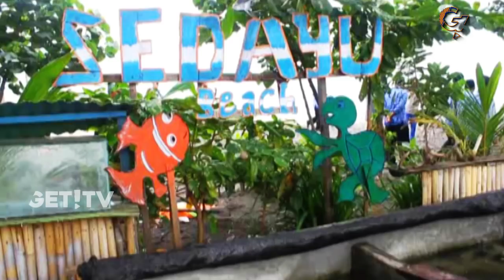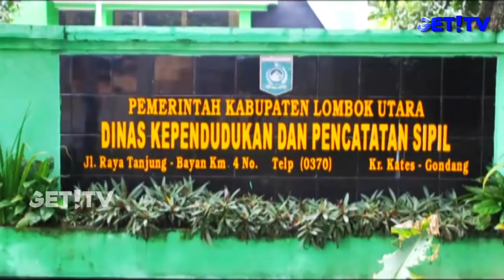GET! NEWS | 24 JANUARI 2018 | GET! TV